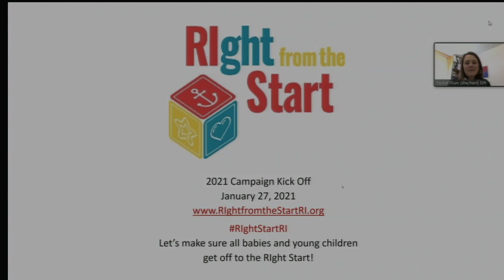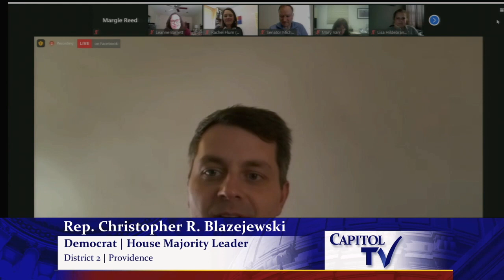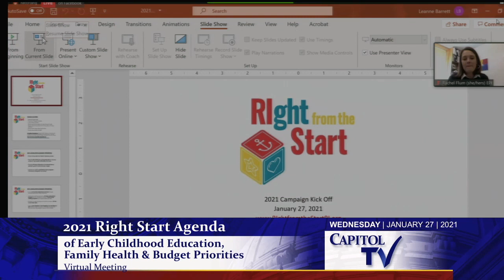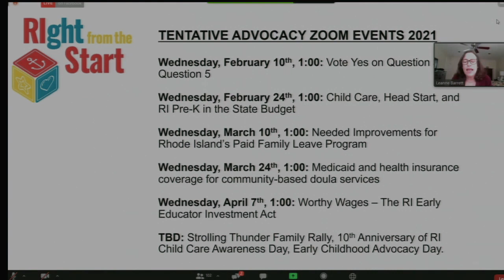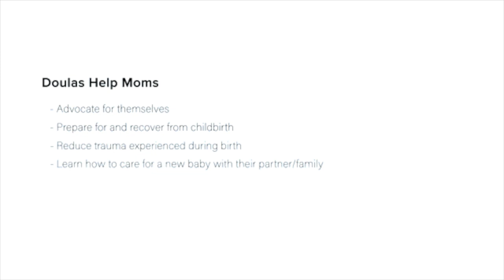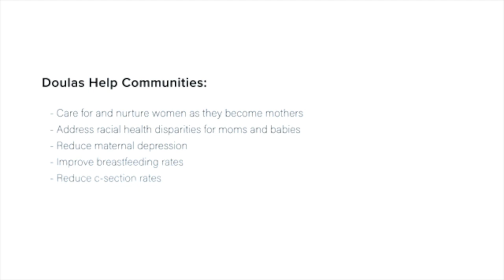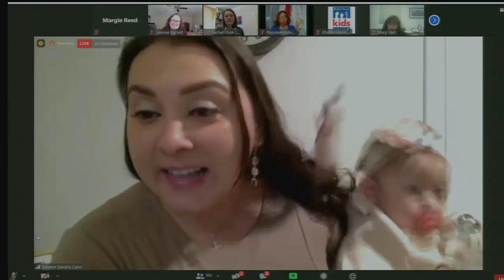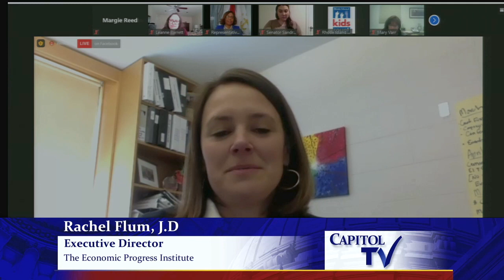RIght From the Start Campaign Introduces 2021 Legislative Package for Children and Families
The RIght from the Start campaign, a legislative and budget campaign to advance state policies for young children and their families in Rhode Island, announced the 2021 RIght Start Agenda on Wednesday during a Zoom conference. The RIght Start Agenda is “package of legislation designed to ensure that ALL Rhode Island kids get off to the right start in life, and that our young children and families are able to weather the ongoing COVID-19 pandemic and emerge even stronger on the other side.”